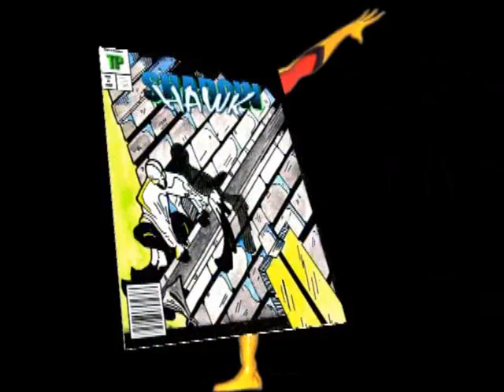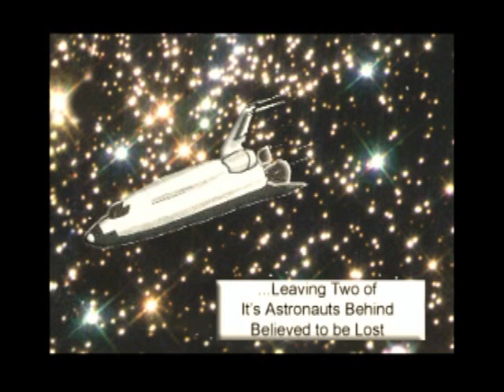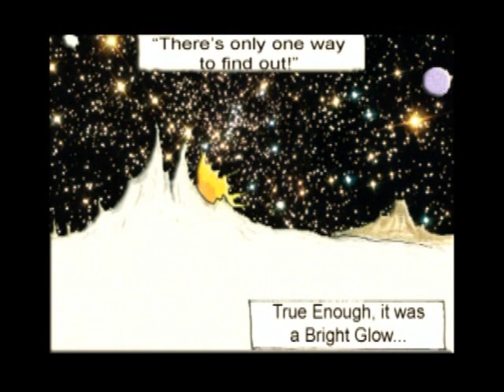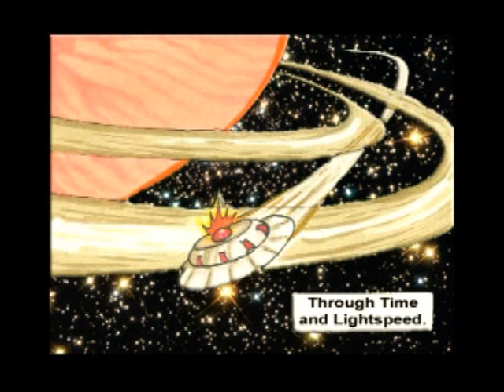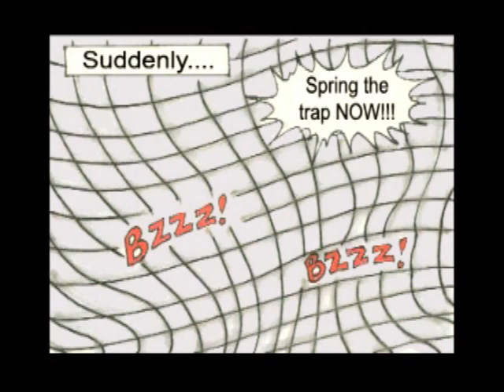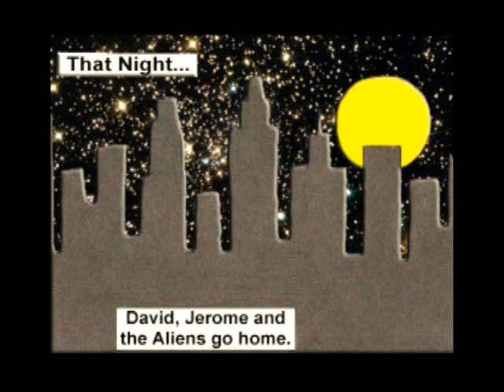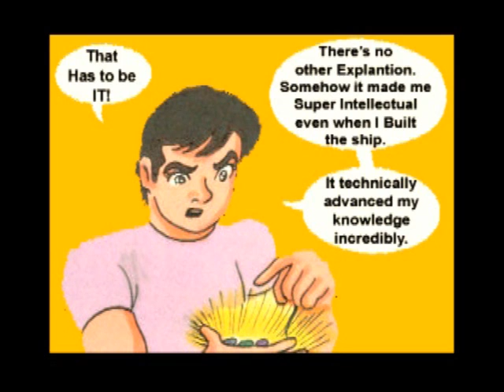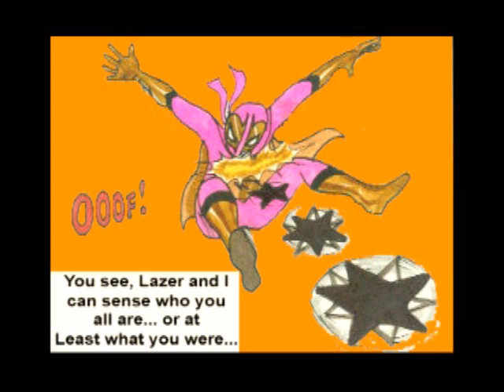Dynamic Dancers - Comic Book DVD Space Force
Cooley Jaxson's Dynamic Dancers first time ever comic book video.